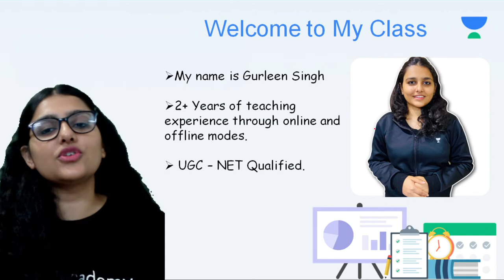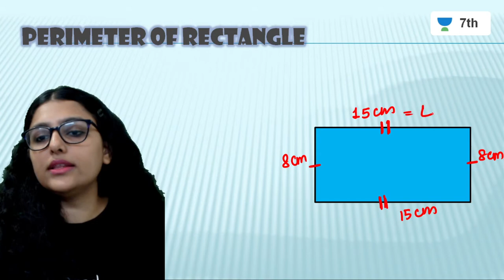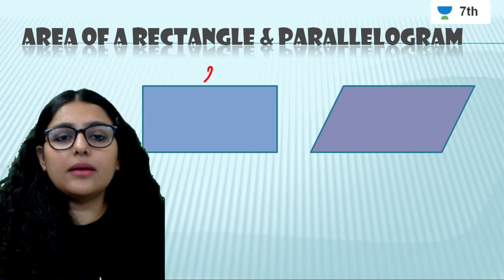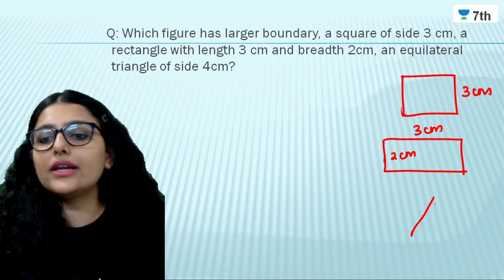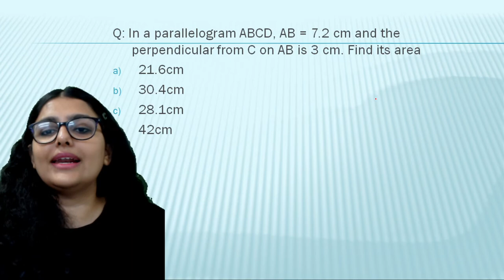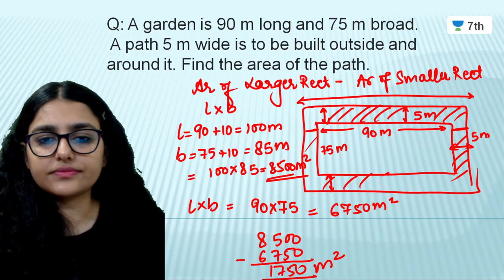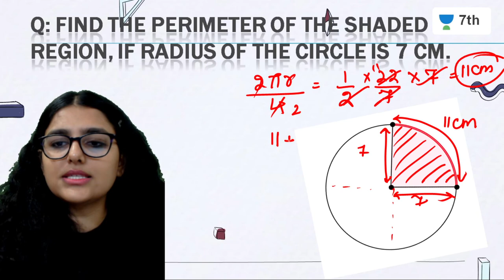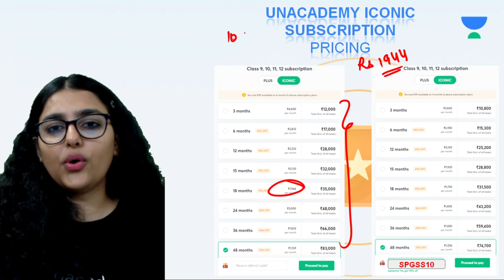Perimeters & Area | Chapter 11 | Mathematics | Class 7 | Class Apart | Gurleen Ma'am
If you are curious to learn about  Mathematics, watch "Perimeters & Area for Class 7" by Educator Gurleen ma'am who will be explaining the following topics in detail.

1. Learn from your favorite Educator
2. Dedicated DOUBT sessions
3. One Subscription, Unlimited Access to Live Online Classes and Videos
4. Real-time interaction with best-in-class teachers
5. You can ask doubts in live online classes
6. Limited students in each Online Class
7. Download the videos & watch them offline